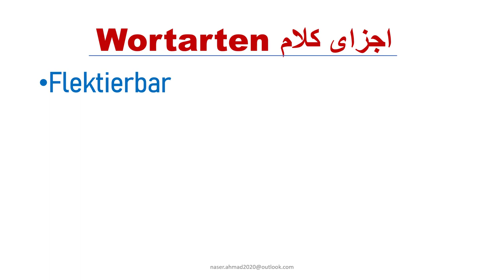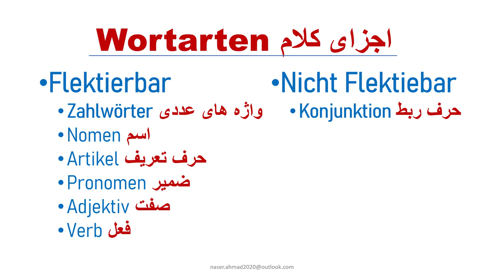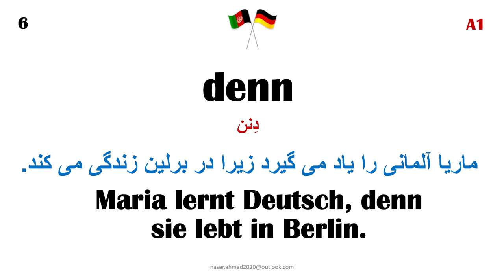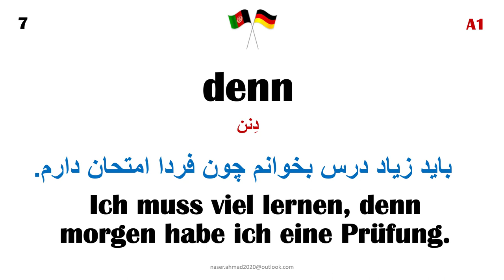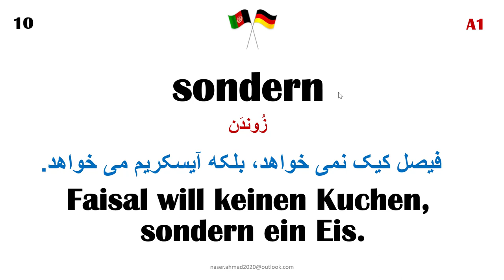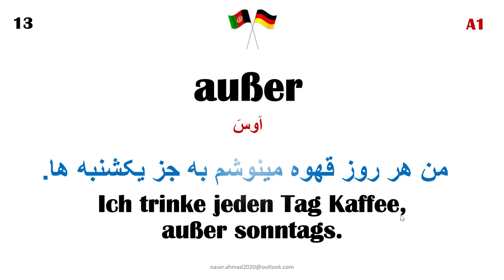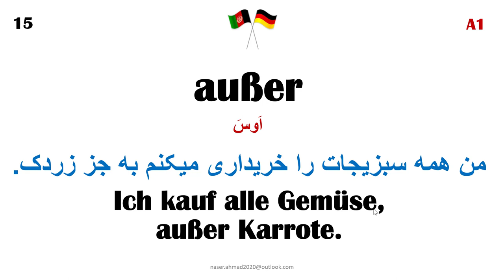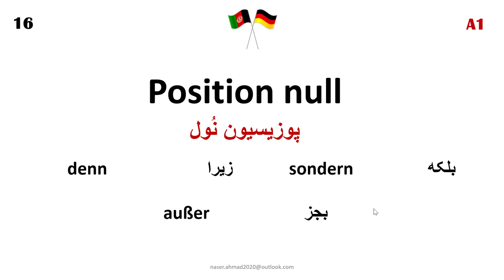Conjunction in German | die Konjunktion | Teil 2 | Part 2 | بخش دوم حروف ربط